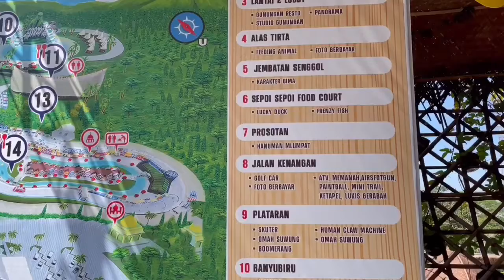Wisata Indonesia l Dusun Semilir Semarang, Rekomendasi buat healing keluarga